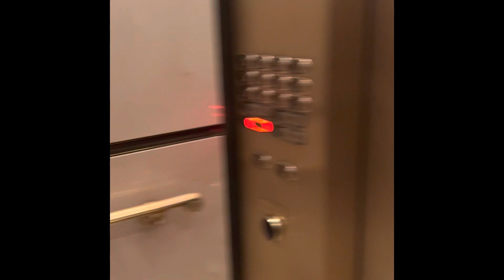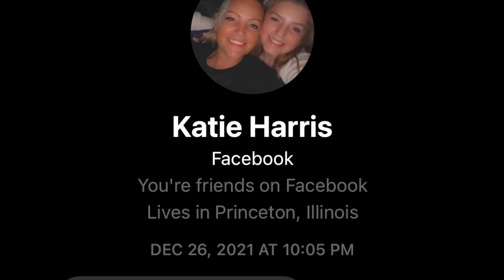Years in the making…